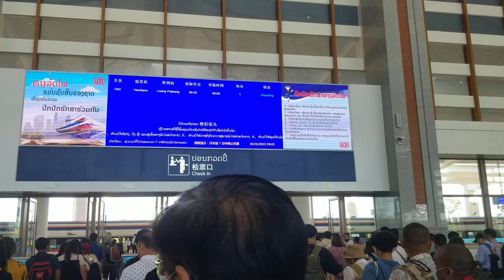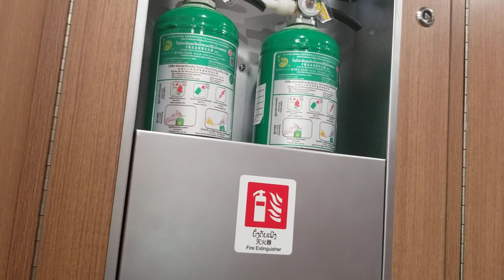@🇱🇦ຂີ່ລົດໄຟ ລາວ-ຈີນ ວຽງຈັນຫາວັງວຽງ Ep91Travel Laos2022 Ride a train from Vientiane to vangvieng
@🇱🇦Travel Laos 2022...Ride the Lao-China Train from Vientiane to vangvieng
ท่องเที่ยว สปปล 2022...นั่งลดไฟ ลาว-จืน จากเวียงจันทร์ หา วังเวืยง
ທ່ອງທ່ຽວລາວ 2022. ຂີ່ລົດໄຟ ລາວ-ຈີນ ຈາກ ວຽງຈັນ ຫາ ວັງວຽງ